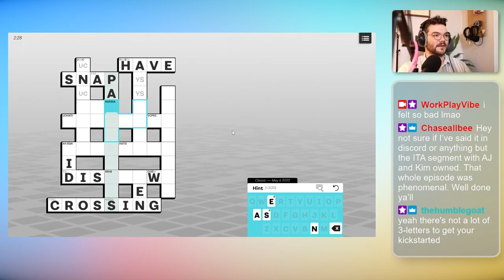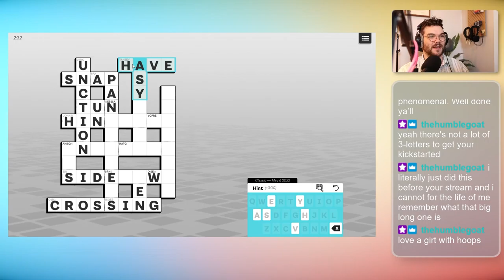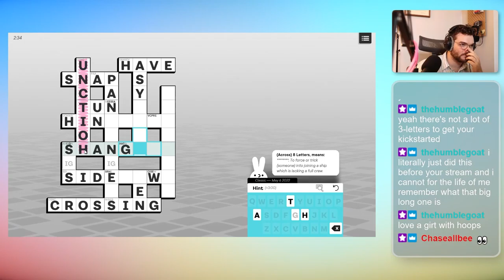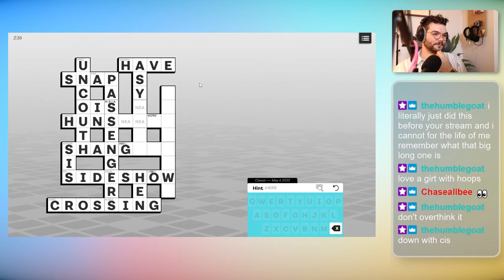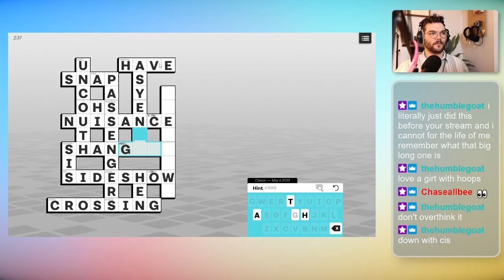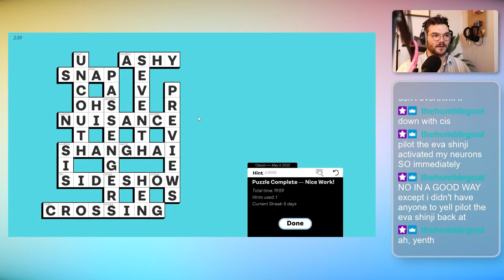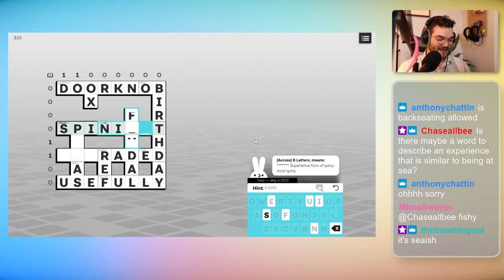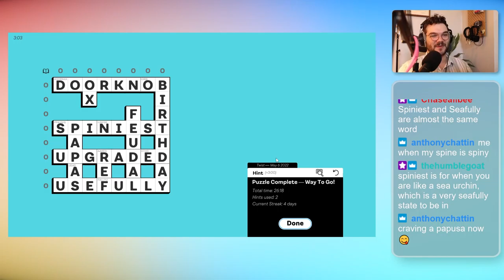AJ plays the Knotwords Dailies! | Friday, May 6th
Yo ho! Yo ho! A Knotwords daily or me!

Knotwords is created by Zach Gage and Jack Schlesinger!